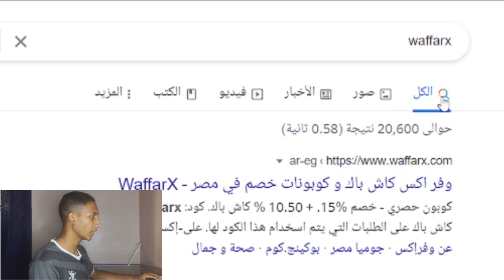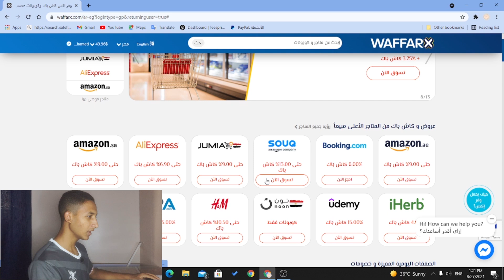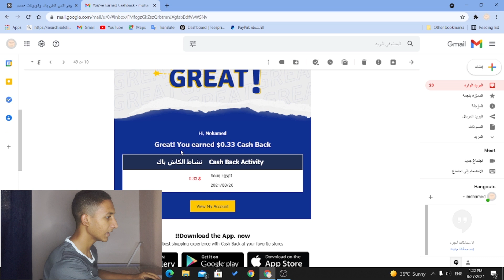ازاي تاخد فلوس من (وفراكس) waffarx | الربح من الانترنت 2021 للمبتدئين بدون راس مال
mohamed QENAWY
محمد قناوي
link of waffarx:
الربح من الانترنت 2021 بدون راس مال (وفراكس)